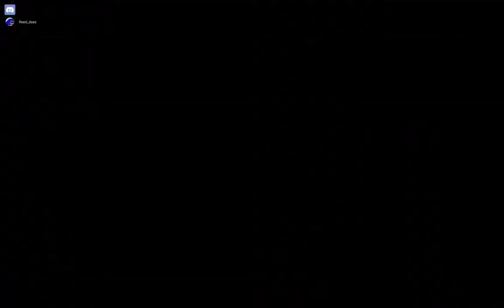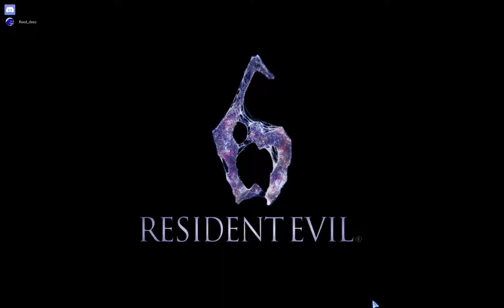TIme to save the World. Co-op With Reed, Christ finale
Also Follow Reed as he does Emulator Play-through